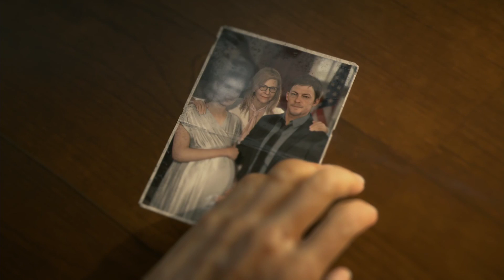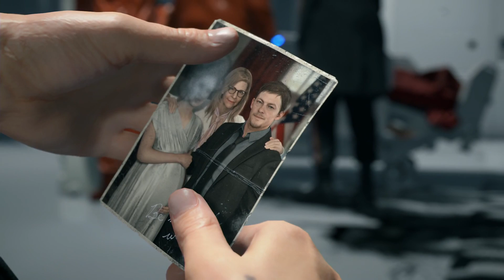死亡擱淺 劇情攻略 (2) 第一章 布莉姬【S評價】